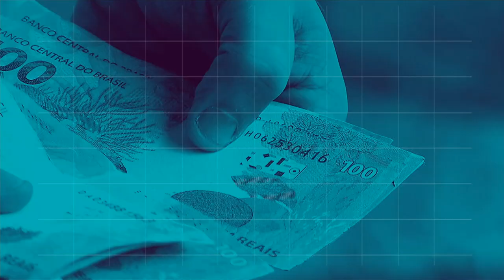REPÓRTER NBR 18h - 14 de novembro de 2018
REPÓRTER NBR 18h - 14.11.18: O presidente eleito anunciou mais um ministro. Veja também:  já está em funcionamento,  em Campinas, São Paulo, o  laboratório científico mais sofisticado da América Latina.